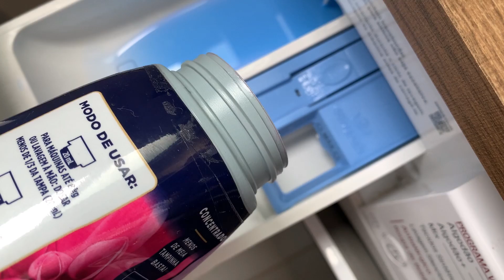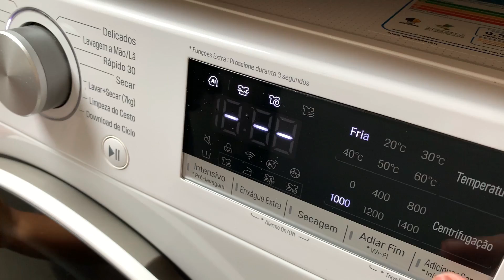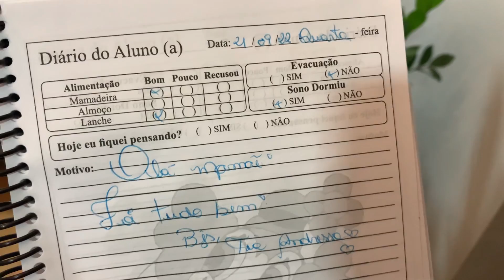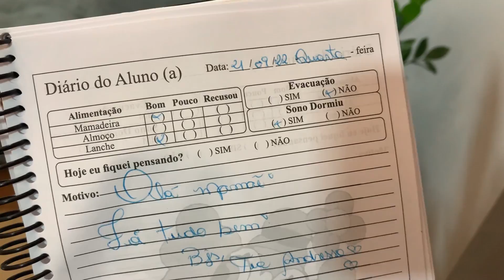TARDE NA CASA DA PATI, PREPARANDO A JANTA, CARNE MOÍDA SOLTINHA, ROTINA DO MEU DIA E MAIS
TARDE NA CASA DA PATI, FIZ JANTA DELÍCOSA, CARNE MOÍDA SOLTINHA, ROTINA DO MEU DIA E MAIS ♥